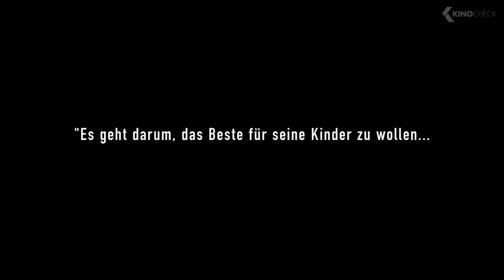THE ZONE OF INTEREST Trailer German Deutsch (2024) Sandra Hüller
Der Kommandant von Auschwitz, Rudolf Höss, und seine Frau Hedwig bemühen sich, in einem Haus mit Garten neben dem Lager ein Traumleben für ihre Familie aufzubauen.

Note | TheZoneOfInterest SandraHüller German Trailer courtesy of Leonine. Bei einem Kauf ändert sich für euch nichts, aber ihr unterstützt dadurch unsere Arbeit. | KinoCheck®